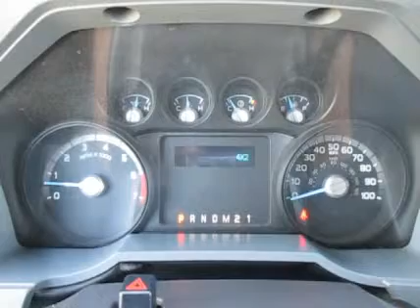2011 FORD F350 For Sale